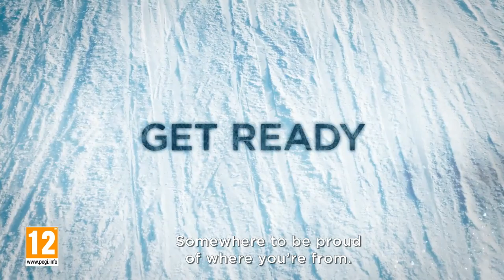STEEP - Road to the Olympics - Olympic Athletes - Take the Journey Trailer Ubisoft